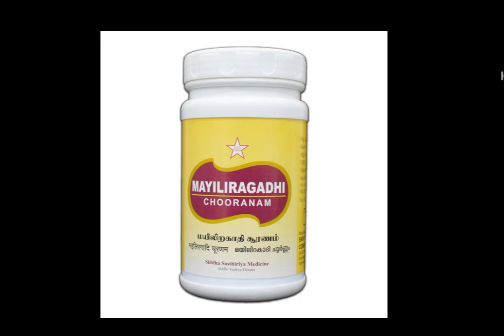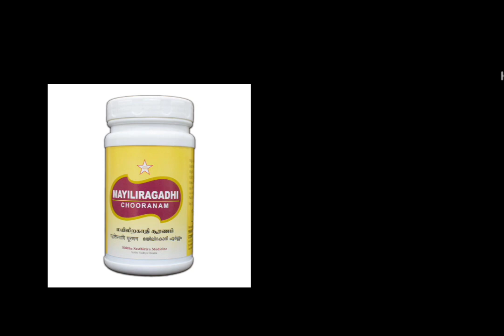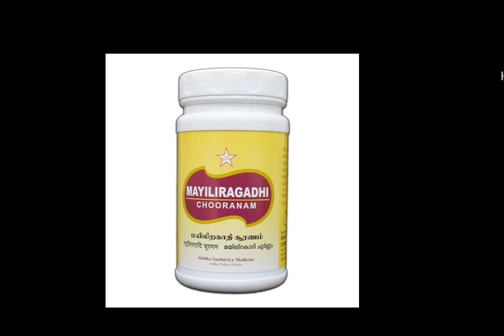Mayiliragathi chooranam/விக்கல்/மயிலிறகாதி சூரணம்/Siddha medicine/Dr.R.Bharathi Suresh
This video says about the medicine Mayiliragathi chooranam, which is used for Hiccups.Easy health tips from herbals.

இந்த காணோலி காட்சியில் மயிலிறகாதி சூரணம் பற்றிய மருத்துவ குணங்கள் கூறப்பட்டுள்ளது.